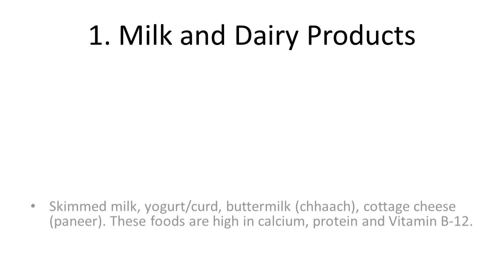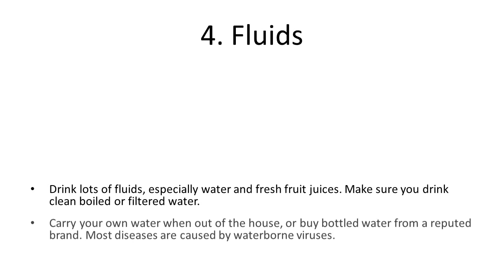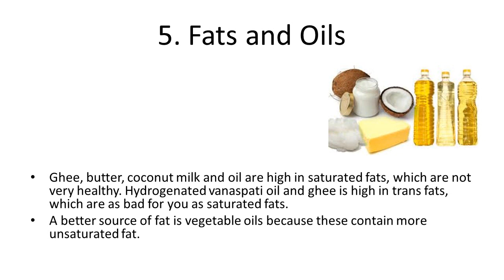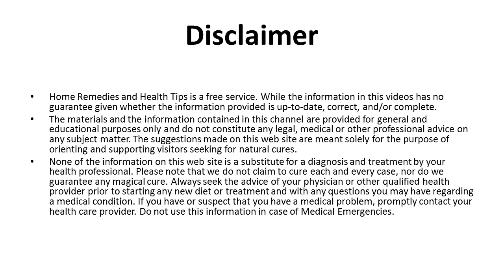Diet for a Healthy Pregnancy | Tips For A Healthy Pregnancy